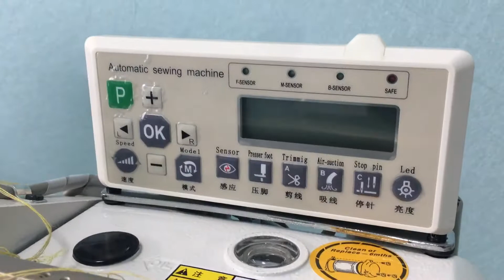Zoyer EX series overlock sewing machine